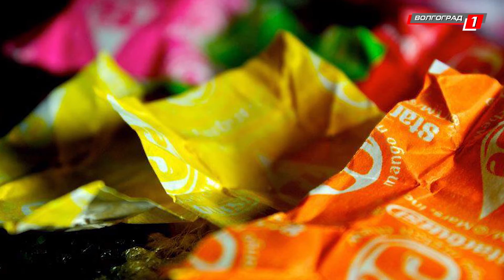[#25] программа "Тот ещё Рябухин" - 10 июня 2017 - часть 02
Расскажи!
Посоветуй!!!